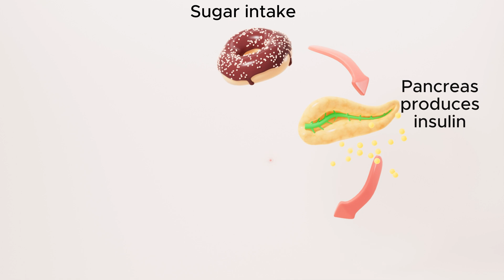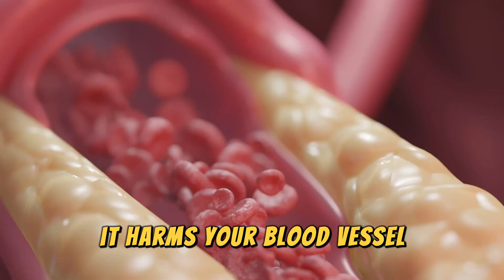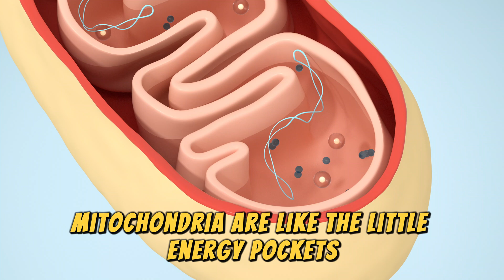Stop Cravings, Lose Body Fat, Boost Energy, This Video Could Change Your Life.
In this masterclass, I reveal the truth about insulin spikes, what they are, how they silently affect your body, and 4 proven lifestyle hacks that can transform your health.

Whether you’re struggling with constant hunger, stubborn belly fat, low energy, mood swings, or skin problems… this video could change your life.

You’ll learn:
✅ What insulin spikes are and how they happen
✅ How insulin resistance develops and why it’s dangerous
✅ The link between insulin, fat storage, cravings, and weight gain
✅ How repeated spikes damage your heart, kidneys, skin, and energy levels
✅ 4 simple, science-backed hacks to control insulin and take back your health

📌 Why this matters:
When you control your insulin, you control your cravings, mood, weight, and long-term health. These are free, proven strategies that anyone can use — starting today.

📈 Keywords in this video: insulin spikes, insulin resistance, blood sugar, glycation, mitochondria, weight loss, cravings, fat loss, health hacks, boost energy, reduce hunger, control blood sugar naturally.